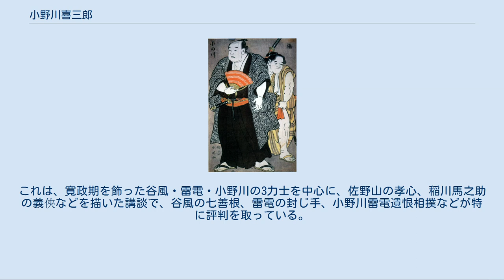小野川喜三郎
小野川 喜三郎（おのがわ きさぶろう、1758年〈宝暦8年［異説では1761年｛宝暦11年｝］〉- 1806年4月30日〈文化3年3月12日〉）は、江戸時代中期の大相撲力士（第5代横綱）。
近江国滋賀郡大津京町（幕藩体制下の公儀御料江州大津京町。現・滋賀県大津市京町）出身。
生来の本名は 川村 喜三郎（かわむら - ）、養子になってのちは 小野川 喜三郎。
別の四股名として、師から引き継いだ 小野川 才助（ - さいすけ）がある。
 谷風梶之助とともに寛政の勧進相撲繁栄に貢献した。
古今十傑の一人。
 琵琶湖南西畔で栄える大津の街に生まれた川村喜三郎は、長じて、頭取[* 1]・小野川才助（初代小野川で、初代小野川才助）の養子となり、安永5年（1776年）、大坂相撲で初土俵を踏んだ。
安永8年（1779年）には江戸相撲に合流して二段目筆頭（現在の十両に相当）に付け出されると共に、久留米藩（摂津有馬家）の抱えとなり、赤羽根（武蔵国荏原郡三田町内。現在の芝赤羽）の全域を占めていた摂津有馬家の江戸上屋敷（久留米藩江戸上屋敷。現在の東京都港区三田1-4に所在した[gm 2]）内に小野川部屋が開かれた。
 天明2年（1782年）3月場所7日目には、未だ二段目であった小野川が、大関・谷風（2代目谷風梶之助）の63連勝を止める殊勲の星を上げた。
取組内容は、突いていなしたのち、渡し込みで破っている。
時の狂歌師・大田南畝（蜀山人）は、この大番狂わせを「谷風はまけたまけたと小野川が 喝をよりねの高い取り沙汰」と詠んでいる。
これ以降、両力士の取組は相撲史上に残る名勝負として現在まで語り継がれている。
その功績により、来る将軍・徳川家斉の上覧相撲に備えて、寛政元年（1789年）11月場所の7日目に、吉田司家から大関・谷風と関脇・小野川が共に横綱免許を授与された。
事実上、これが現在まで引き継がれている横綱制度の始まりである。
かくして寛政3年6月11日（1791年7月11日）に向両国の回向院（現在の東京都墨田区両国2‐8‐10に所在）境内で開催された上覧相撲では、家斉の要請を受けて谷風・小野川戦が特別に組まれ、両力士は以前と変わらない熱戦を繰り広げて家斉を喜ばせた。
 寛政4年（1792年）3月場所からは欠場が多くなり、寛政9年（1797年）の10月場所を最後に引退した。
 享和元年（1801年）、師であり義父であった初代小野川才助が死去。
それからおよそ5年後の文化3年3月12日（1806年4月30日）、小野川喜三郎も江戸で死去した。
満年齢でおよそ48歳没。
帰坂して没したという通説は誤りである。
 なお、小野川喜三郎が没した後、阿武松緑之助が横綱免許を授与されるまでの間、すなわち、文化3年3月13日（1806年5月1日）から文政11年2月（1828年3月頃）までの約22年間、存命中の横綱経験者が1人もいない状態になっていた。
これは、事実上の成立期から現在（2020年）までの横綱制度全史において唯一の例となっている。
もっとも、その期間中に横綱に値する力士が輩出されなかったというわけではなく、文政6年（1823年）に柏戸利助と4代目玉垣額之助が五条家から横綱免許の授与を同時に打診されながらも、吉田司家に遠慮して共に辞退している。
 初代小野川才助に始まる「小野川」という名は小野川喜三郎（2代目小野川才助）の没後も長く引き継がれ、2020年（令和2年）下半期現在、日本相撲協会が所有する年寄名跡の一つに数えられている。
 体躯・筋力に優れる谷風に対して、機敏なスピード相撲で知られた。
慎重な取り口と技巧で対抗した。
そのために作戦的な立合いも多く、江戸庶民の人気は薄かった。
それでも、谷風・雷電の両強豪に挟撃されながら歴代一級の戦績を残したことで、現在では「大相撲史上最強のナンバー2」と評される。
なお、雷電とは全盛期を過ぎた頃に対戦したが、江戸では一度も勝てなかった。
 横綱免許授与後に最も数多く使用した四股名は「小野川喜三郎」であるが、大関の時（当時は横綱免許と番付は無関係）は「小野川才助」と書かれていた。
 江戸相撲の本場所のみを示す。
 天明3年（1783年）刊行の相撲絵。
横大判錦絵。
作品の慣習名には、並びに沿った『谷風梶之助 行事木村庄之助 小野川喜三郎』などもある。
立ち合いで見合う谷風（左）・小野川（右）と、仕切る行事（=行司）・木村庄...